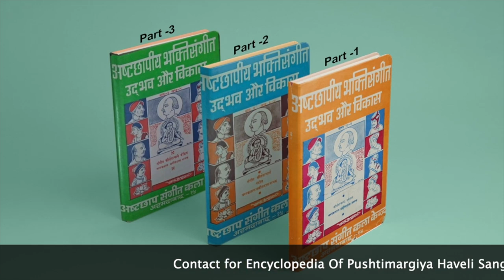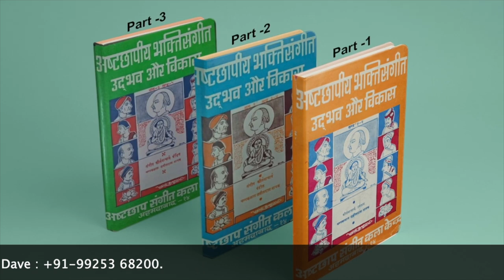संध्या आरती | Sandhya Aarti | कदंबचढ कान्ह बुलावत गैयां| मोहन नेक सुनावहू गोरी|shitkal ke pad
संध्या आरती को पद (शीतकाल)

संध्या आरती  | Sandhya Aarti | कदंबचढ कान्ह बुलावत गैयां| | मोहन नेक सुनावहू गोरी |Pushtimargiya Haveli Sangeet

00:00 -  कदंबचढ कान्ह बुलावत गैयां
06:53 - मोहन नेक सुनावहू गोरी

Sung By :

Pad - कदंबचढ कान्ह बुलावत गैयां
राग - पुर्वी
ताल - त्रिताल
Kirtan Gaan - Krishnadas Nayak (Pushtivrund)

Pad - मोहन नेक सुनावहू गोरी
राग - गौरी

mohan nek sunaavahu gori shitkal ke pad
Kadambachad Kanh Bulawat Gaiyan.